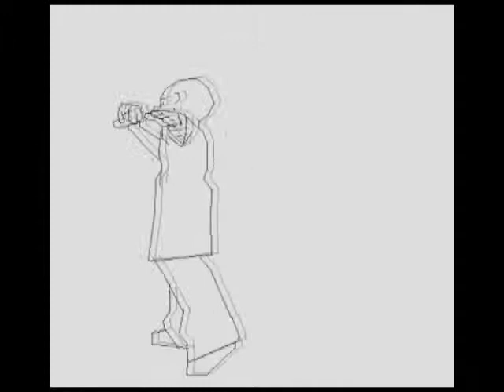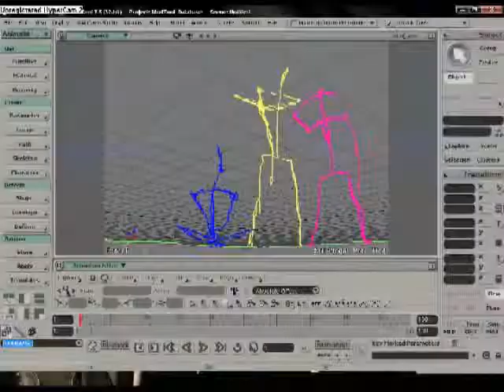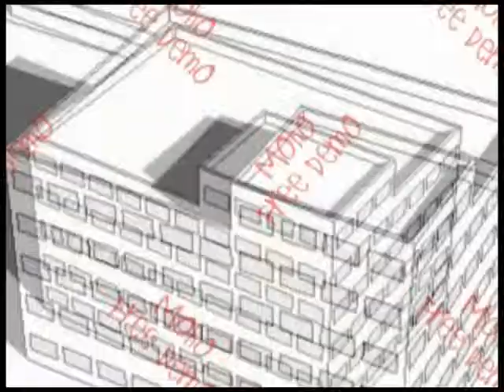Formation of independent animation PROD HB (2006-2009)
(Foretaste of the final test)
(Avant-goût de l'essai final)